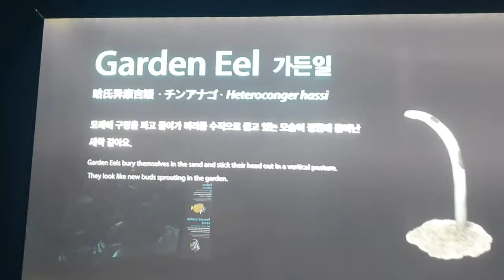[영상수족관13] 보기와 다르게 겁이 엄청 많은 신기한 물고기 가든일 | Garden Eel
멀리서 보면 정원의 풀처럼 생겼고, 가까이에서 보면 뱀같이 생긴 정원장어(Garden Eel)입니다.